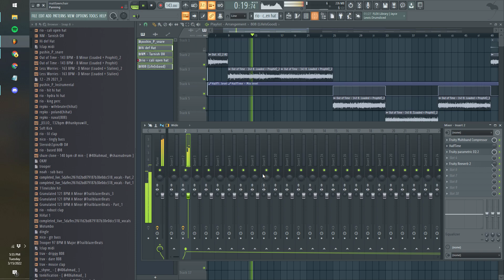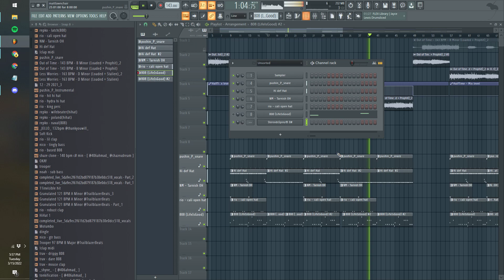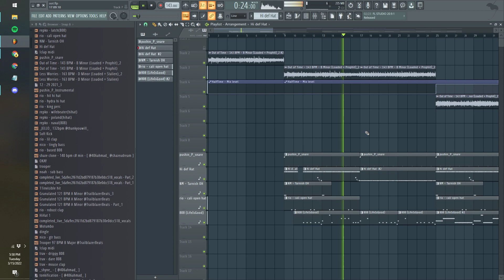presidential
GPU: NVIDIA GeForce RTX 2070
CPU: Intel(R) Core(TM) i7-9700KF CPU @ 3.60GHz
Memory: 16 GB RAM (15.91 GB RAM usable)
Current resolution: 1920 x 1080, 144Hz
Operating system: